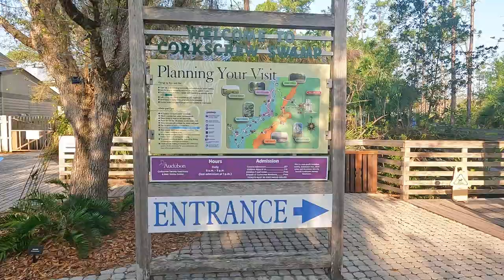Wildlife at the Audubon Corkscrew Swamp Sanctuary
Welcome to Evolution Adventures! In today's adventure we go check out the boardwalk trails at Audubon Corkscrew Swamp Sanctuary in Naples, Florida to shoot some wildlife photos.

- Canon R6Mk2 - Sigma 150-600mm

-Evolution Adventures-